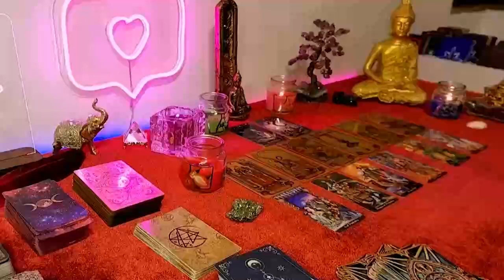PISCES I HAVE NEVER SEEN ANYTHING LIKE THE SAME ❗️😱 I MUST NOTIFY YOU URGENTLY 🚨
Pisces Love
Pisces 2024
Pisces today
Pisces MARCH

Pisces Love
Pisces 2024
Pisces today
Pisces MARCH